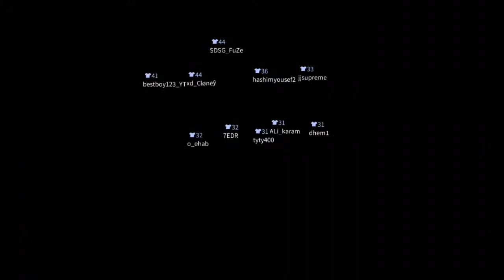PRO PLAYER/ CREATIVE DESTRUTION